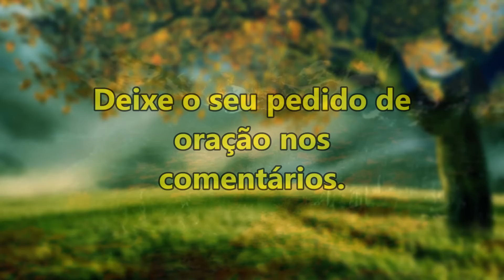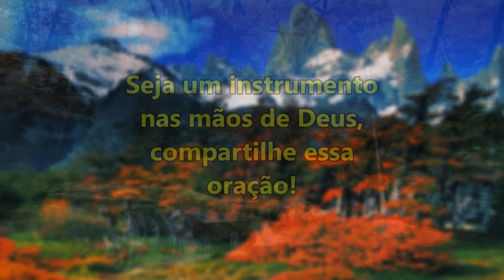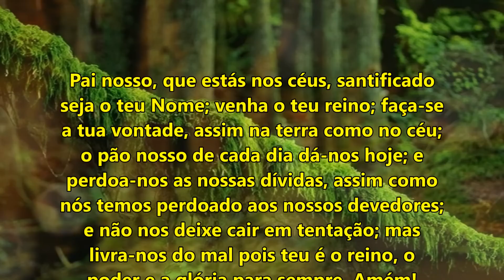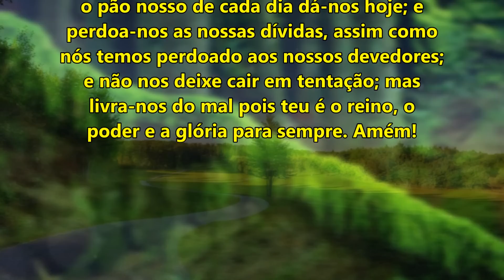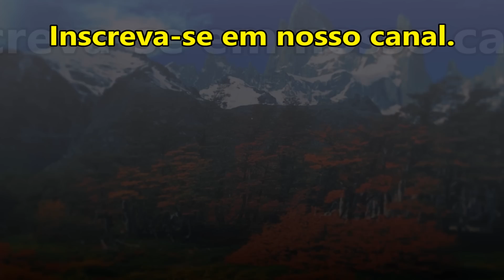((🔴)) ORAÇÃO DA MANHÃ DE HOJE: A PRESENÇA DE DEUS ESTARÁ COM VOCÊ NESSE DIA! QUINTA 17 DE AGOSTO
salmo 91

ORAÇÃO DA MANHÃ DE HOJE A PRESENÇA DE DEUS ESTARÁ COM VOCÊ NESSE DIA!